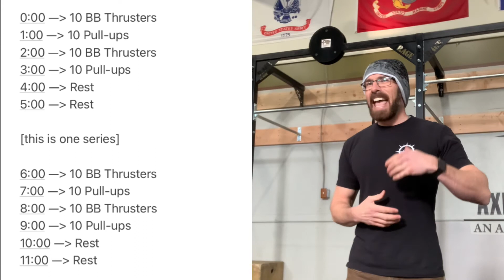Endurance Training for Fitness Nerds (anti-glycolytic training for a glycolytic test)